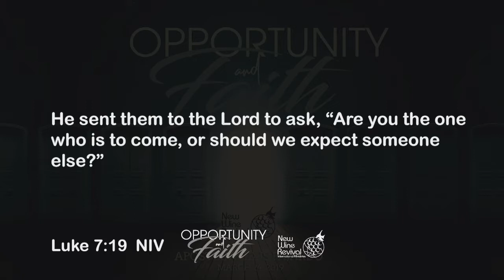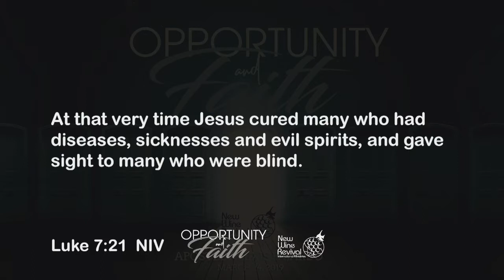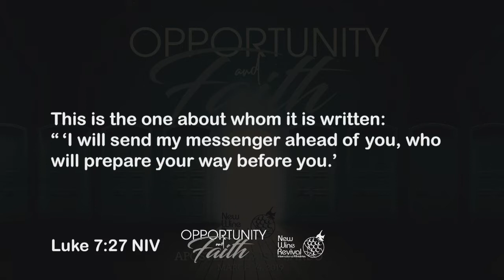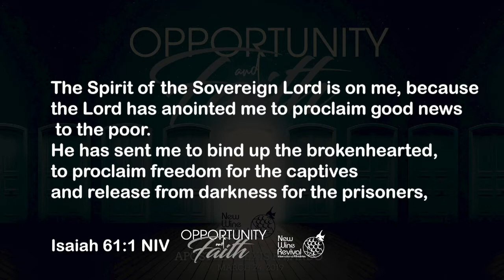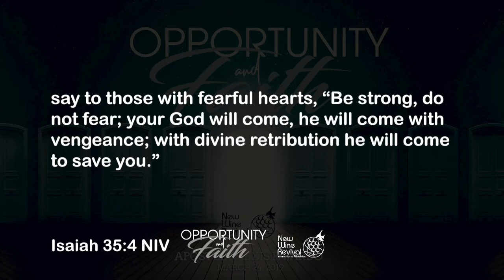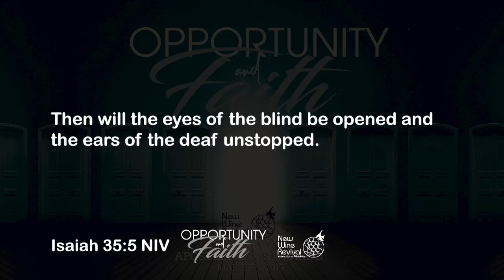Opportunity and Faith Apostle Alexis Fajardo [Mar 24 2019]